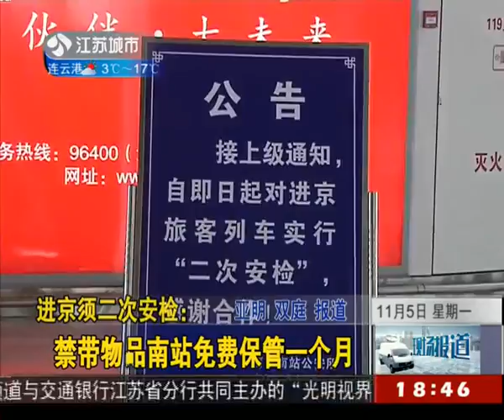进京须二次安检：禁带物品南站免费保管一个月